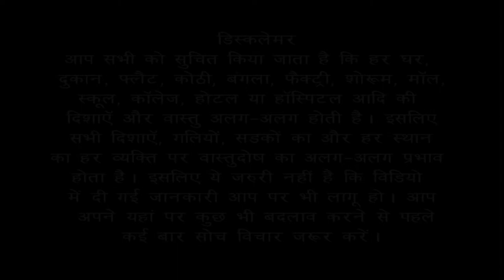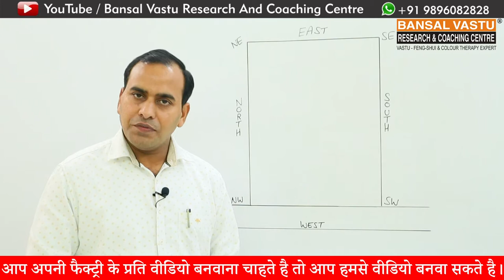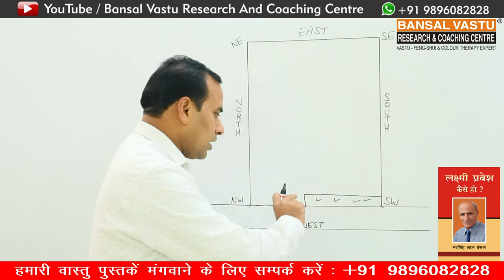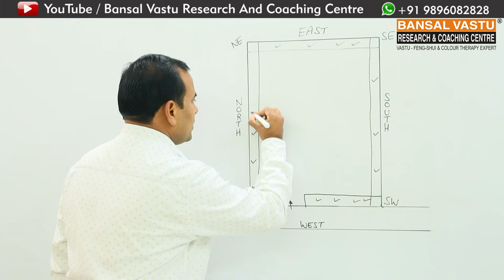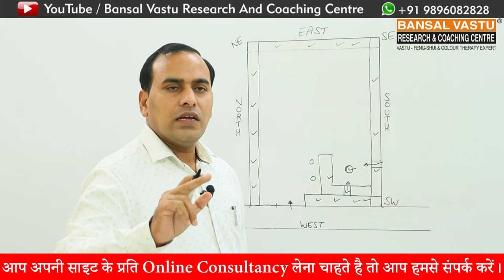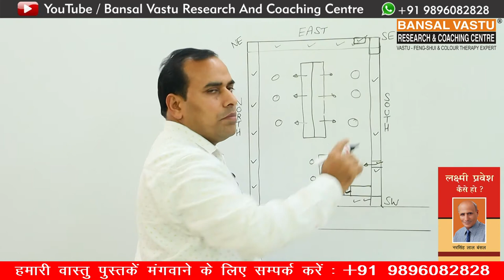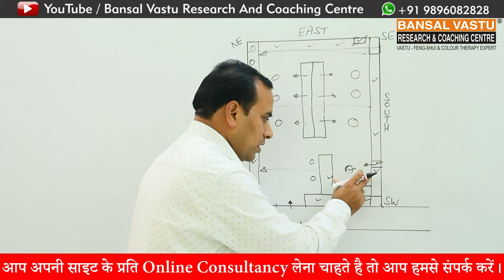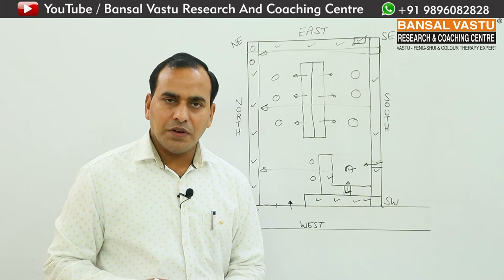Vastu Tips For Footwear Showroom/ Shop | Bansal Vastu | Dr. Vipin Bansal +91 9896082828